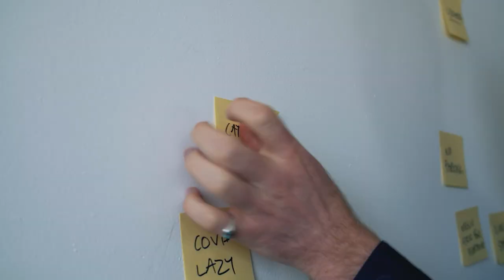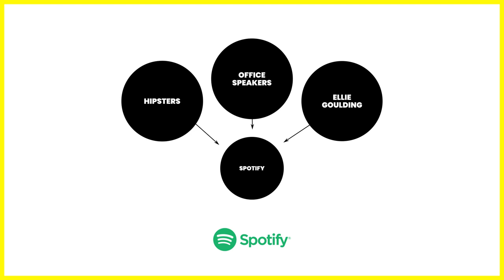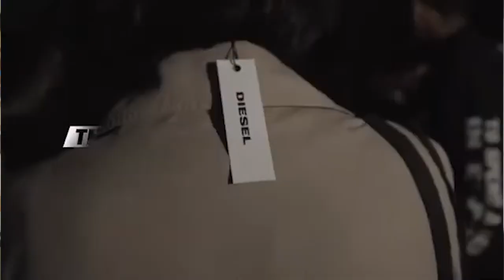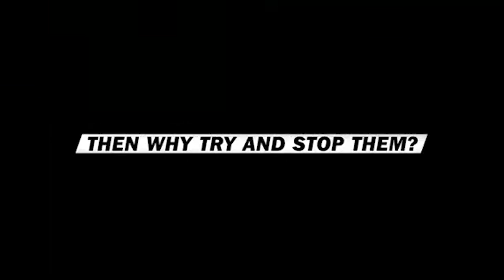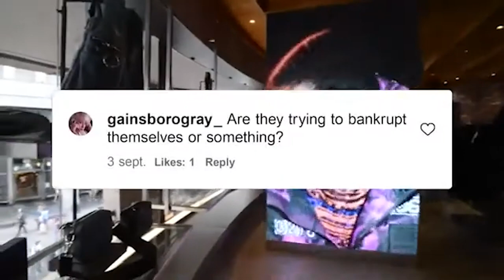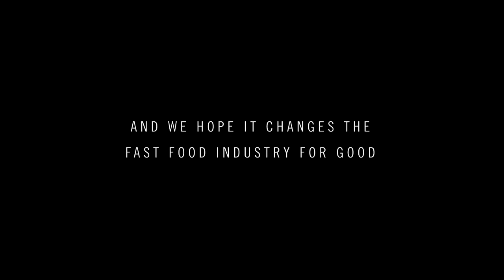Creative Strategy Development Examples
When you start out in strategy you are always trying to look for the competitive advantages for your brand. We focus on the strengths, however, the best work often lies when you research your weaknesses.

My name is Julian Cole, a strategy trainer and a consultant to leading brands like Facebook, Uber, Apple, and Disney.

The 2021 Cannes Lions Grand Prix winners show us that great advertising can come from reframing your weaknesses.

TIMESTAMPS:
00:00:00 - Intro
00:0019 - Great advertising can come from reframing your weaknesses
00:00:33 - Science of the reframe
00:01:14 - How to reframe
00:02:01 - Cheetos Ad
00:02:31 - How you can lean into a negative trained in the category?
00:03:00 - Desiel Case Study
00:05:51 - Burger King Case Study

⚡️ CREATIVE BRIEFING MINI COURSE - Learn how to write creative briefs with this mini course.